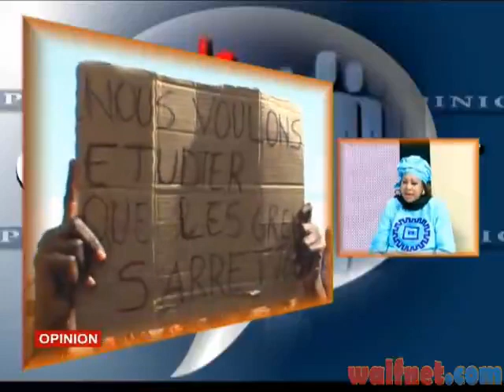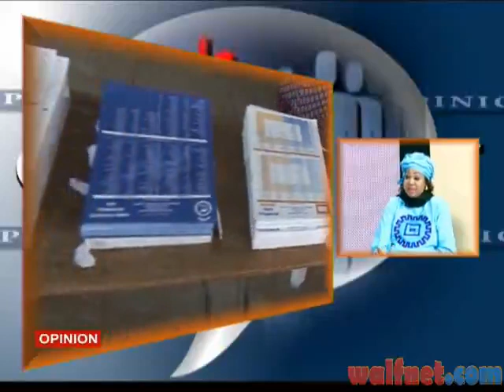Opinion du 17 mars 2018 avec Khady Fall Tall (Vice Pdte ECOSOCC/UA)